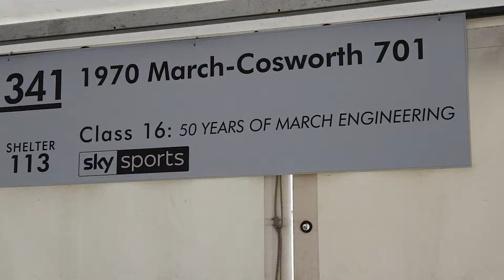1970 March - Cosworth 701 Formula 1 Car at Goodwood Festival of Speed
1970 March-Cosworth 701 Formula 1 Car at Goodwood Festival of Speed 2019.